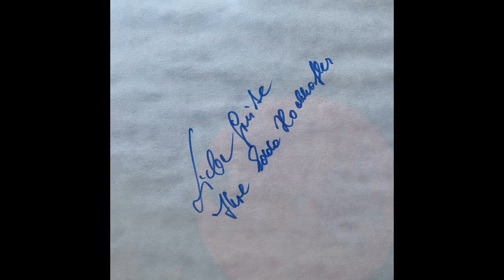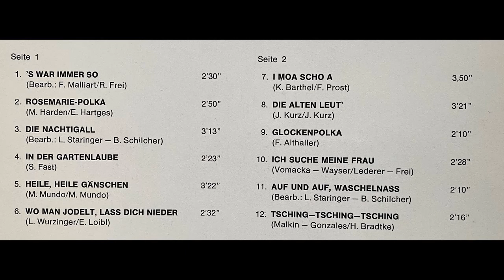Berglandecho - Heile, heile Gänschen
Album s war immer so
Lied von M. Mundo
erschien 1972 bei polydor